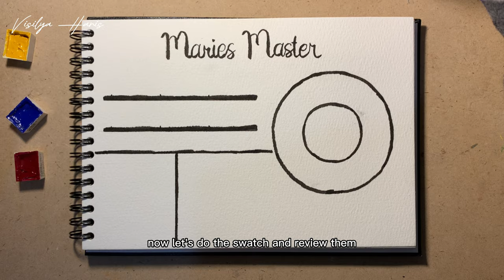Reviewing affordable watercolour - Maries Master | Visilya's Art Vlog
Maries Master Watercolour:
- Rose Permanent Crimson
- Cobalt Blue
- Cadmium Yellow

Watercolour book:
Baohong Academy cold pressed 100% cotton
Binded by Bali Artemedia

Brushes:
Princeton Neptune Round No.4
SeamiArt Nylon Hair brush No.4